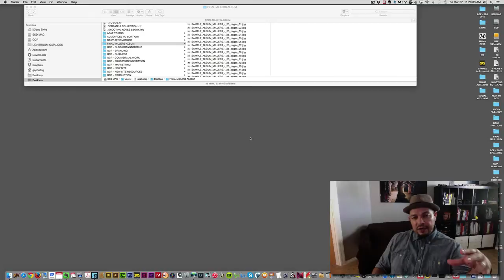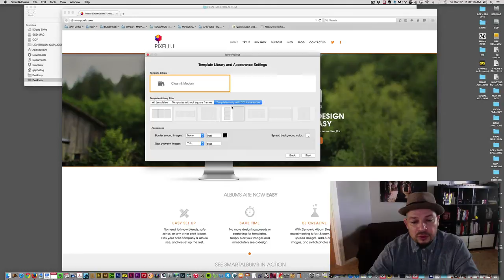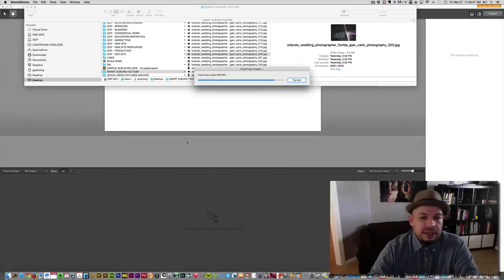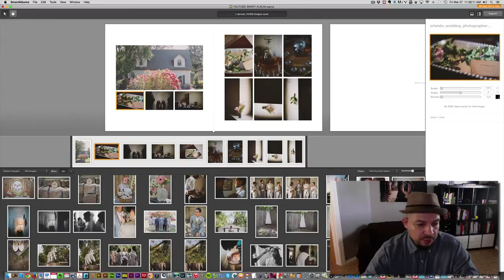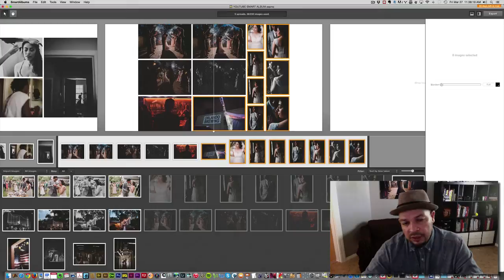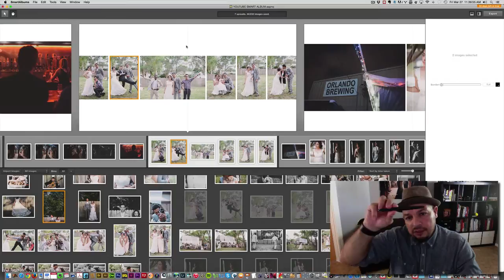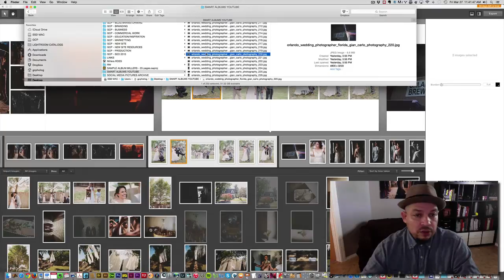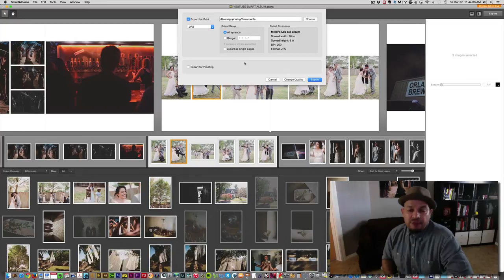Smart Albums — Album Design Software Tutorial and Review